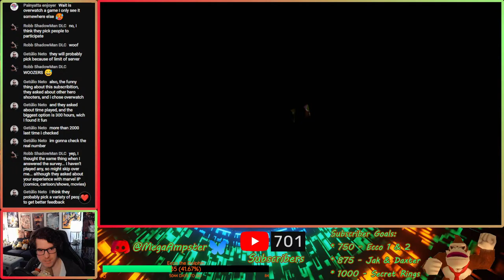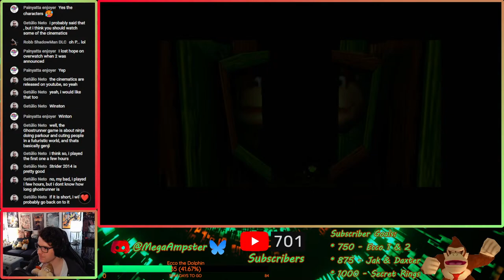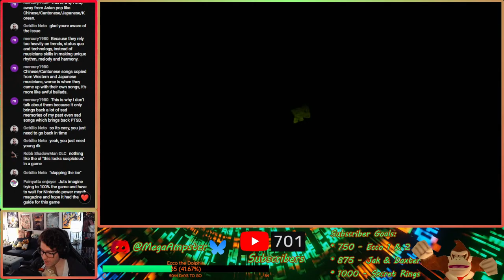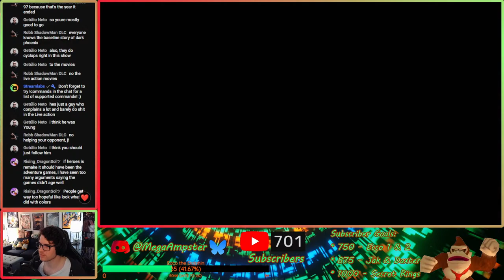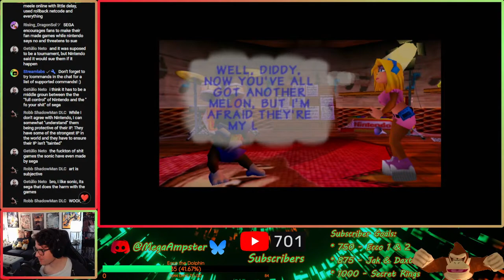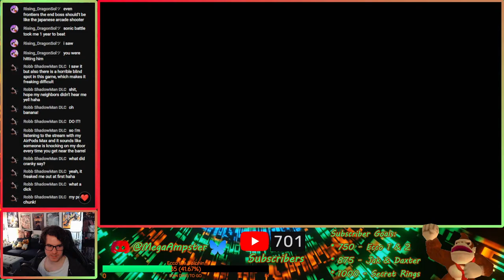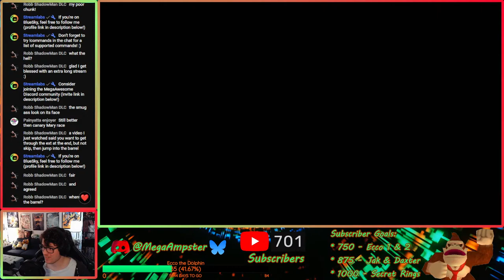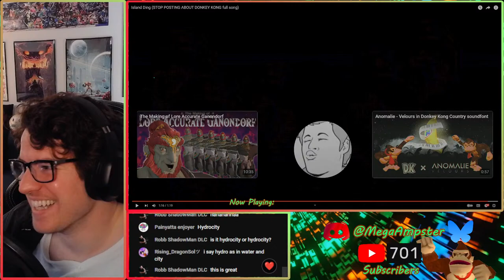Donkey Kong 64 Livestream! (Part 10)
donkeykong64 donkeyKong rare nintendo64 megaampster Wait I forgot to insert the crystals...imagine DK with a time-travel plot lol. Getting off topic, let's swing our way back into DK64 with the usual crew, finishing up what we can in Fungi Forest (without backtracking, blech) and then moving on to Crystal Caves, oooooo so prettyyyyyyyyy. Donkey Kong 64 is developed by Rare and owned by Nintendo. Animated backgrounds courtesy of videezy.com.